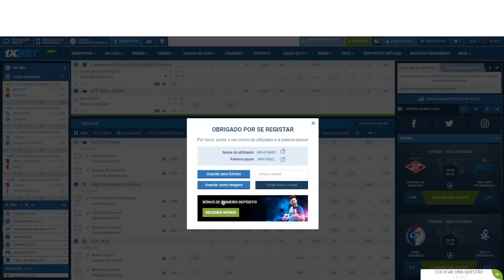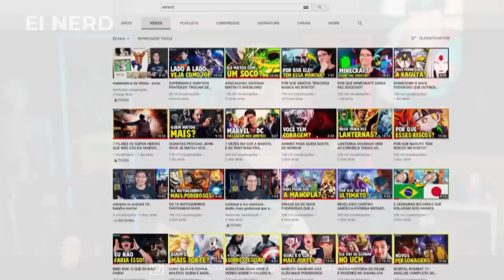🔥🦊 EM LIVE, RONALDO se emociona com CRUZEIRO CAMPEÃO, chamou torcedores pro jogo contra o ITUANO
✔️ TT : @CruzeiroDepre1
✔️ FACE : @CruzeiroDepre
✔️ INST4 : @cruzeirodepre